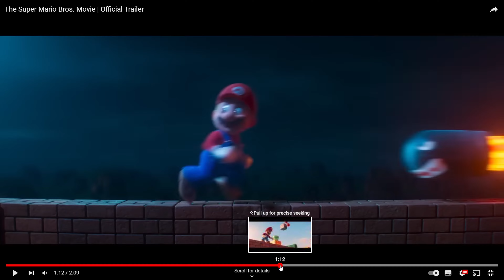Super Mario Bros Trailer Reaction!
idk about this voice cast y'all, bowser's good.